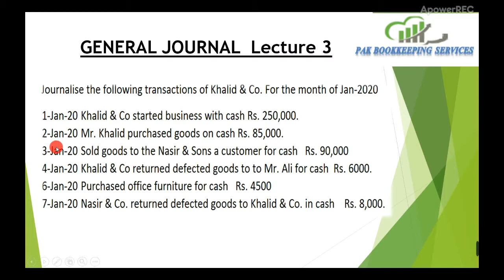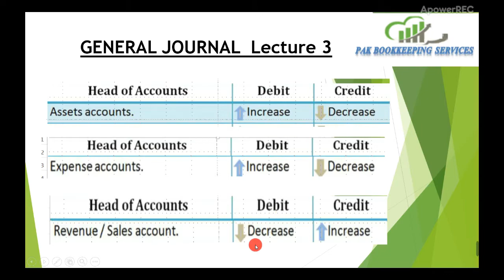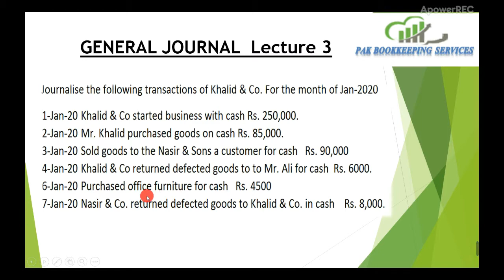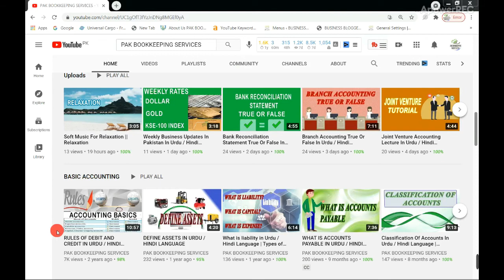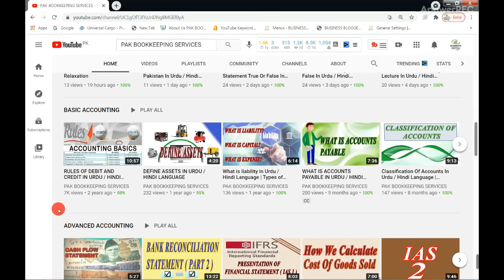General Journal In Accounting Lecture 3 For Accounting Beginner Students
This is the 3rd lecture of general journal for I.Com Students. We have recorded some transactions in general journal format.